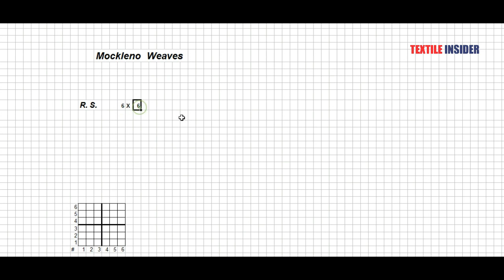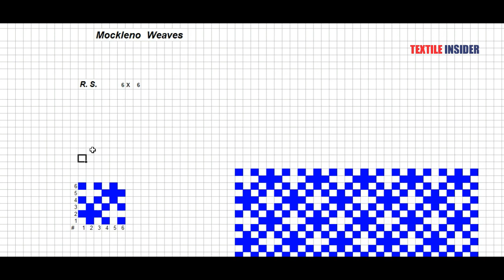Mockleno Weave।।Fabric Structure Design।।TEXTILE INSIDER।।2018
Fabric Structure Design
Mockleno Weave

For knowing practically about Mockleno Weave as well as FSD , watch this video tutorial.